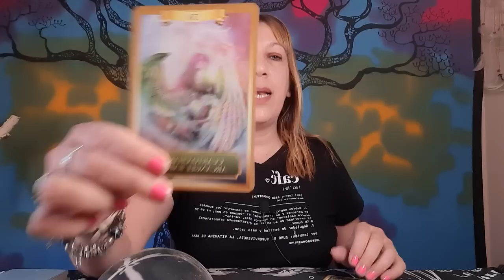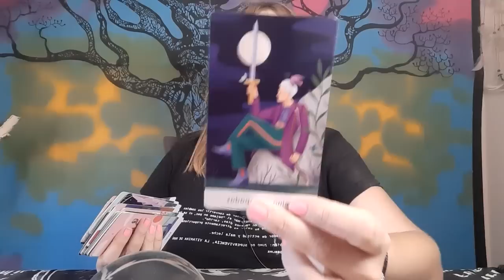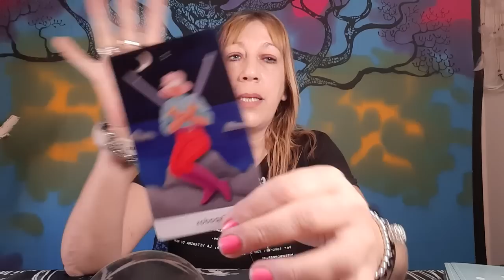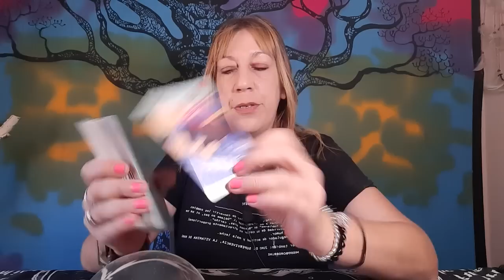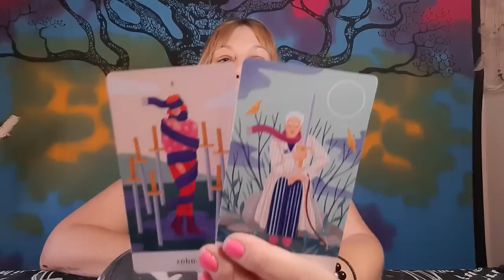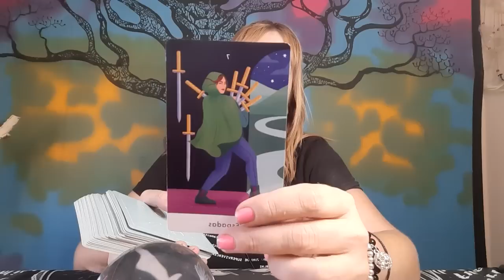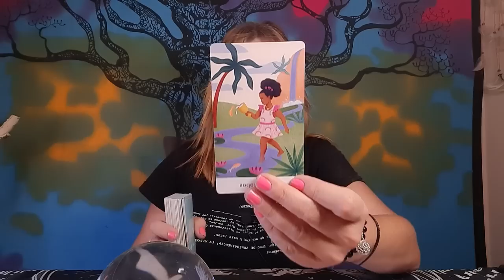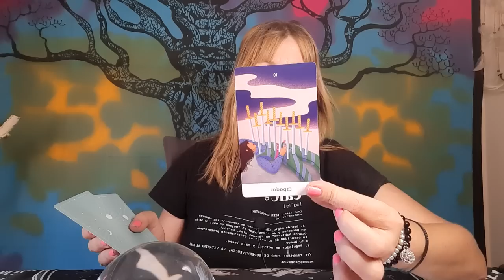LIBRA⚔️El KARMA pone punto y final a una situación DIFICIL😱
Visita👇
🔮Canal de investigación paranormal👇